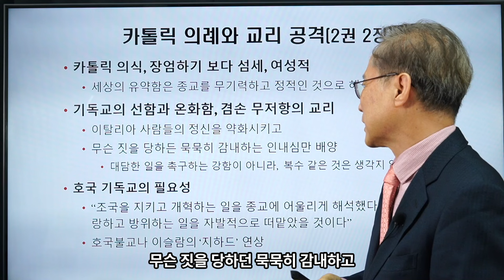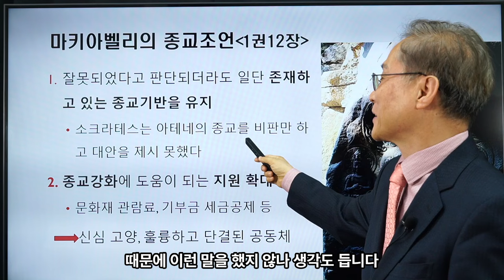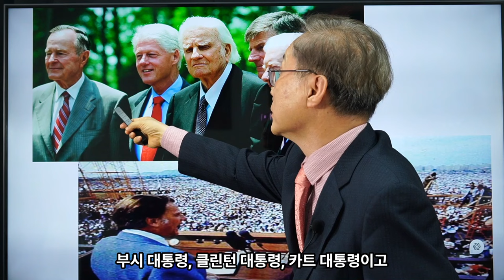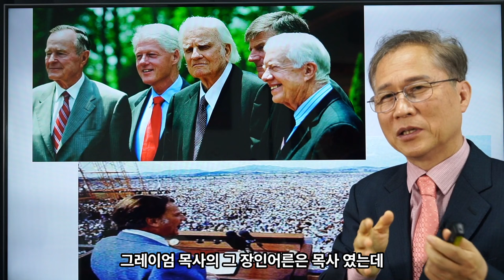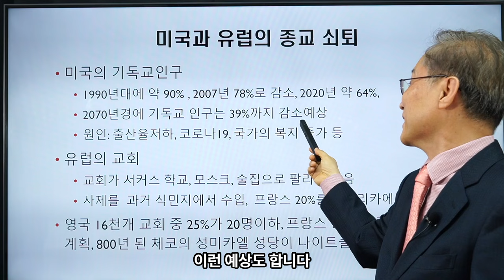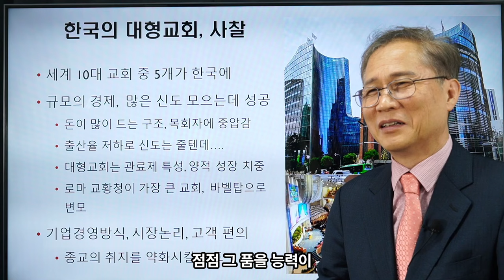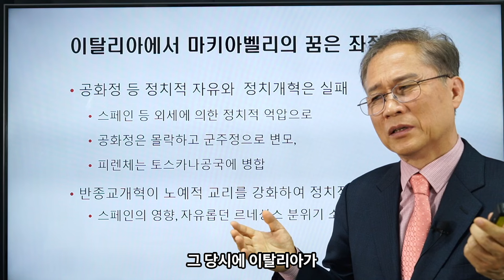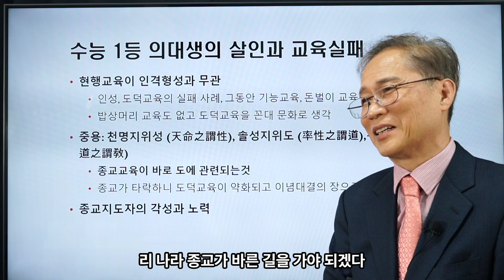김상규의 교양강좌 22 / 로마사 논고 ⑤ / 미국서 실현된 마키아벨리의 종교이상 / 수능1등 의대생의 몰락